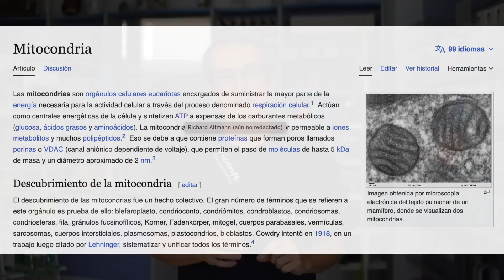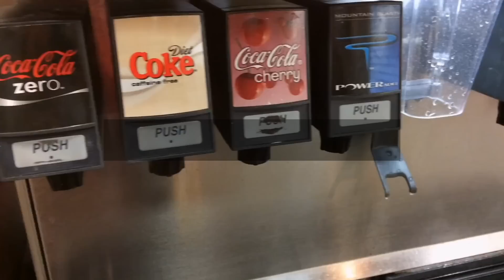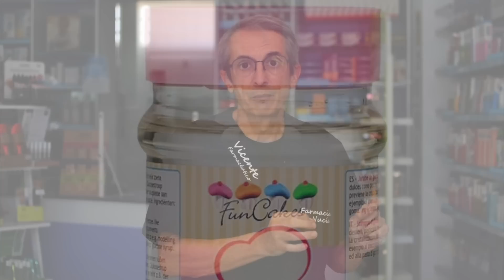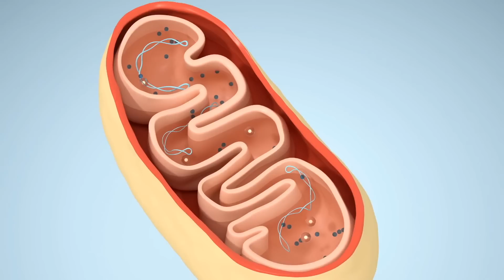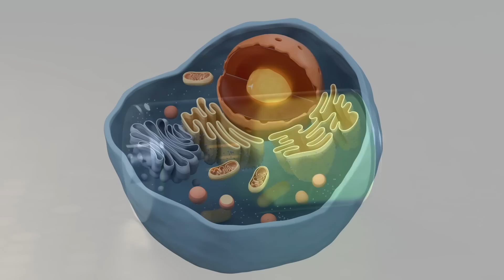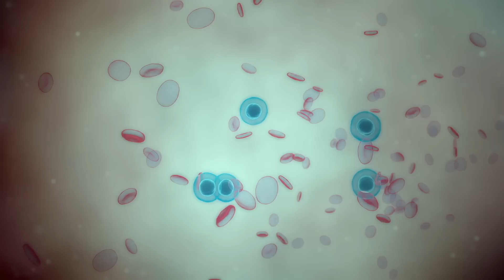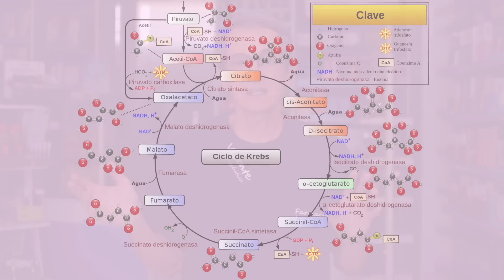NO volverás a TOMAR AZÚCAR después de ver esto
Este programa cambiará tu perspectiva sobre el azúcar para siempre y puede que no vuelvas a tomar azúcar. Así que, si eres un adicto al azúcar, tal vez sea el momento perfecto para tomar una ultima porción de azúcar. Quédate hasta el final!!

00:00 Introducción: NO volverás a TOMAR AZÚCAR después de ver esto
01:13 Las enfermedades metabólicas
02:06 ¿Qué produce daño en las mitocondrias?
02:41 ¿Y que pasa con la fructosa?
04:15 ¿Qué sucede si las mitocondrias no funcionan correctamente?
06:50 ¿Qué hacer para mejorar tus mitocondrias?
09:25 Preguntas finales

Las enfermedades metabólicas están relacionadas con el funcionamiento de las mitocondrias, que son estructuras especiales en nuestras células. Las mitocondrias disfuncionales son responsables de enfermedades como enfermedades cardiovasculares, cáncer y Alzheimer. Estas enfermedades comparten un factor común: mitocondrias dañadas.

El azúcar y los carbohidratos refinados son los principales causantes del daño a las mitocondrias. El consumo excesivo de azúcar y alimentos ricos en carbohidratos refinados sobrecarga al hígado y a las mitocondrias. La fructosa, que se encuentra en el azúcar de mesa y algunos alimentos procesados, se metaboliza solo en el hígado, lo que afecta directamente a las mitocondrias.

Cuando las mitocondrias no funcionan correctamente, producen moléculas de oxígeno reactivas que causan daño en las células. Además, la función mitocondrial deficiente puede llevar a la proliferación celular descontrolada y la falta de muerte celular programada, lo que favorece el desarrollo del cáncer.

El consumo excesivo de azúcar también puede llevar a deficiencias en proteínas, grasas, minerales y vitaminas, lo cual afecta negativamente el funcionamiento de las mitocondrias.

Para mejorar la función mitocondrial, se recomienda reducir el consumo de azúcar y carbohidratos refinados, realizar ejercicio físico regularmente, manejar el estrés, dormir lo suficiente y limitar el consumo de alcohol. Además, se sugiere incluir en la dieta alimentos ricos en resveratrol y quercetina, que pueden ayudar al buen funcionamiento de las mitocondrias.

En conclusión, el azúcar y los carbohidratos refinados dañan las mitocondrias, lo cual puede desencadenar diversas enfermedades metabólicas. Reducir el consumo de azúcar y adoptar hábitos saludables puede fortalecer el funcionamiento de las mitocondrias y contribuir a una mejor salud en general.

Información legal.
Vídeo de grabación propia.